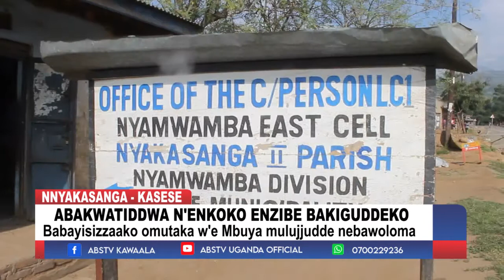Abakwatiddwa n'enkoko enzibe bakiguddeko e kasese